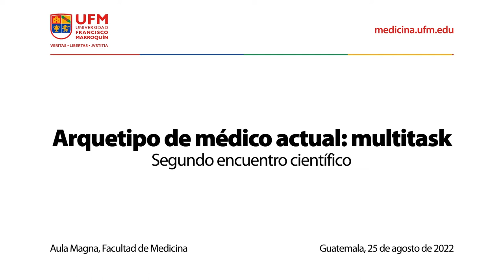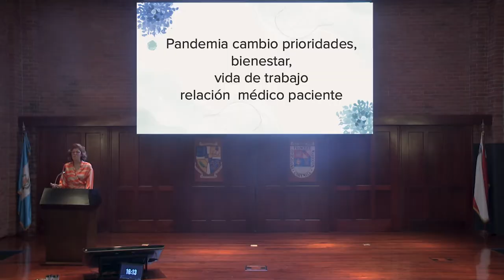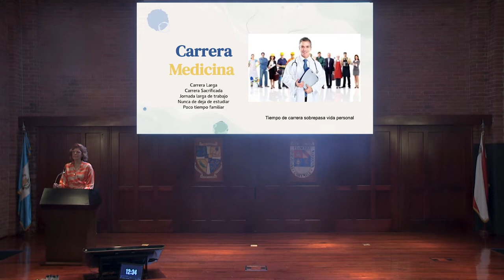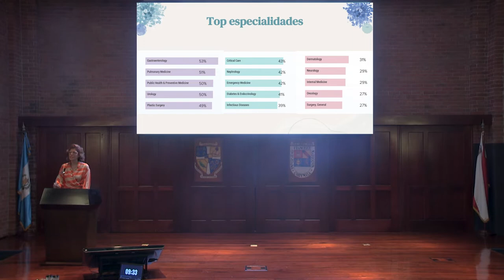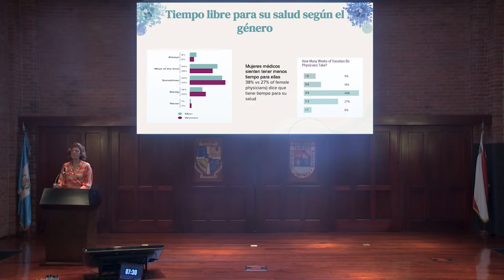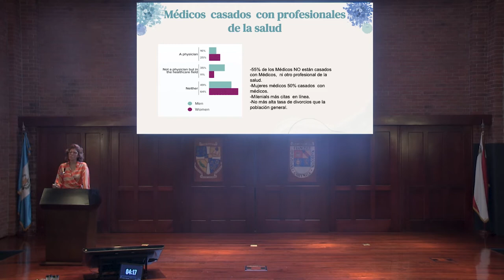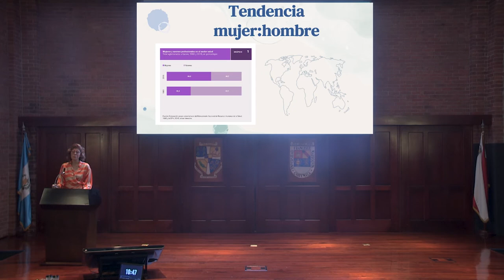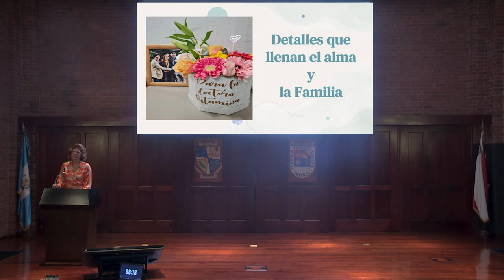Arquetipo de médico actual: multitask